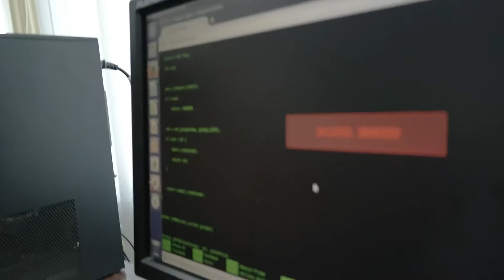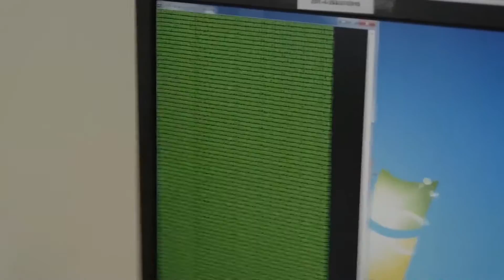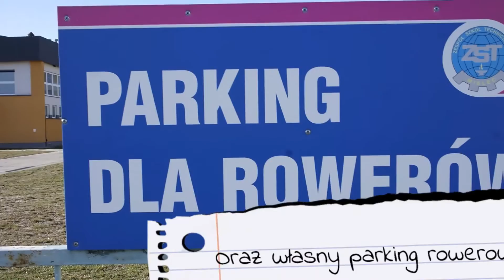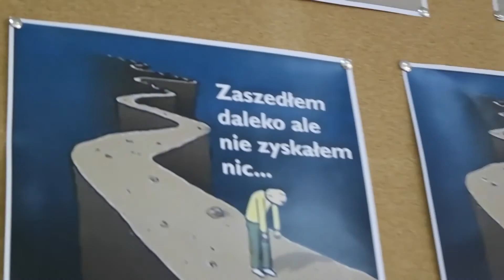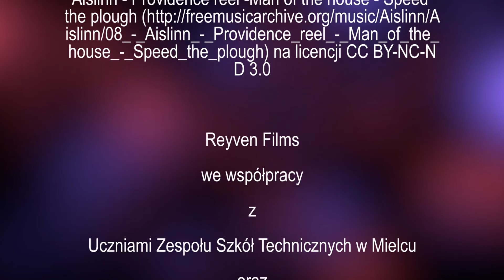Dzień Otwarty ZST Mielec - 1.04.2016r.